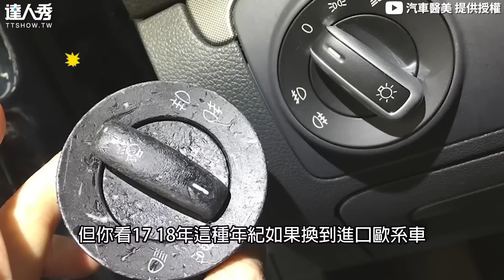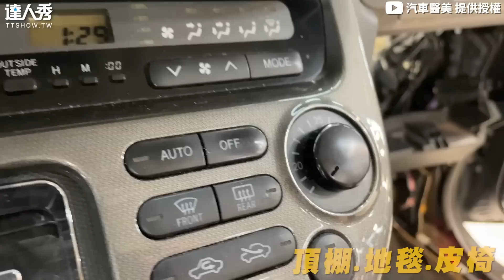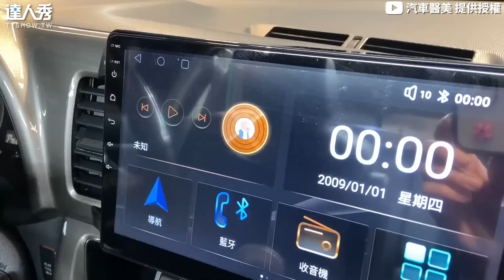【暖父大手筆20萬翻新神車 開18年送兒子代步留回憶！】｜@renewucar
Wish真的好耐開！成品超完美😍(木子編)